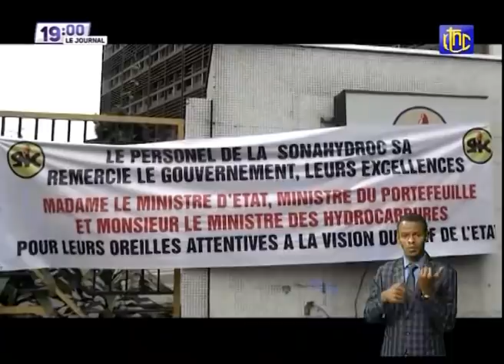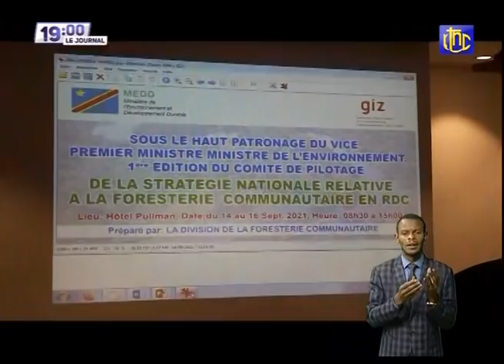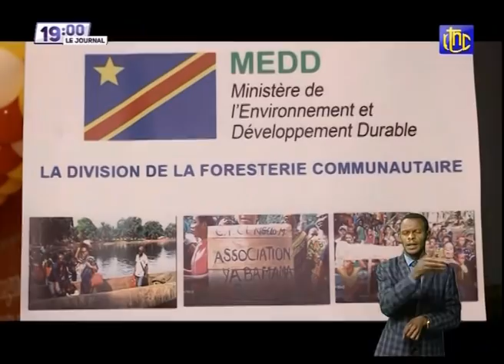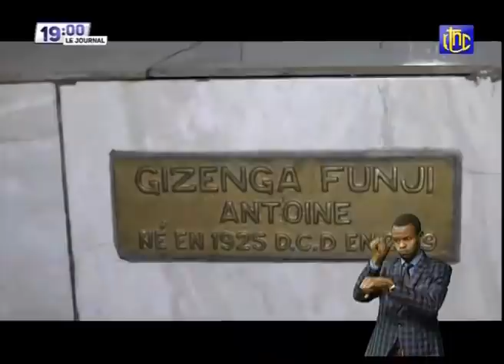🔴RDC : SUIVEZ LE GRAND JOURNAL DE CE MERCREDI 15.09.2021 | RTNC EDITION 19H00